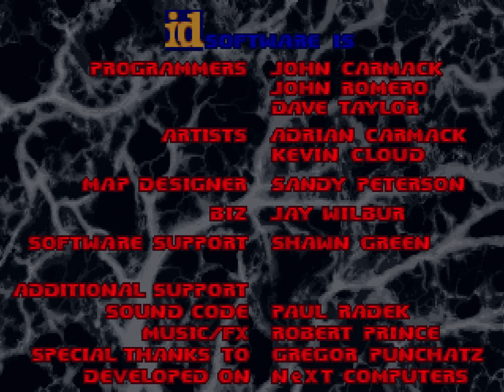How did the first public version of Doom (0.99) run on a 486DX2 66 PC in 1993?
Retro PC (Oct 1993):
Intel OverDrive 486DX2 66
DTK PKM-0037S (SiS 85C461)
8M FPM RAM
Prolink Computer MVGA-PS805 1M VLB (S3 86C805-P)
Creative Sound Blaster 16 ASP